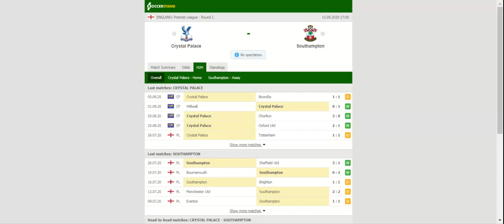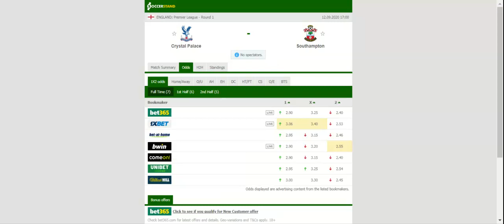CRYSTAL PALACE VS SOUTHAMPTON PREDICTION & BETTING TIPS - 12/09/2020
2021 college football predictions,
2019 college football predictions,
2020 ncaa football predictions,
nc state football predictions 2020,
2020 nebraska football predictions,
2020 uga football predictions,
10 football predictions 2020,
football songs,
football vines,
football skills,
football daily,
football games,
football khela,
football live,
football pump up,
football anime,
football analysis,
football asmr,
football agility drills,
football american,
football academy,
football anthem,
football boots,
football big hits,
football bloopers,
r/b football,
f c b football,
mattyb football,
s.a.b football,
football chants,